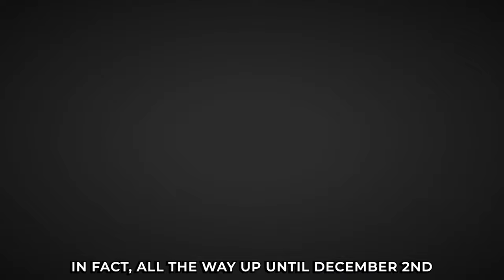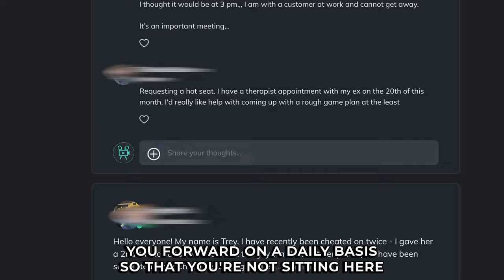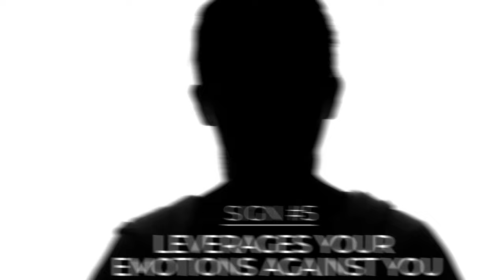5 Signs You're In Love With A Manipulator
Are you trapped in a relationship where manipulation is the norm? In this video, I break down 5 clear signs that you're dealing with a manipulative partner. From guilt-tripping and gaslighting to isolating you from loved ones, manipulators play calculated games to control and diminish you.

Discover how these toxic behaviors can erode your self-worth, isolate you, and make you question your reality. I also share strategies to recognize and overcome manipulation, set boundaries, and reclaim your power.

If you're tired of feeling stuck, powerless, and unheard in your relationship, this video is for you. It's time to stop tolerating manipulation and start taking steps toward building a life of respect, love, and personal strength.

💬 Join the Community:
If you're dealing with betrayal, manipulation, or emotional abuse, you're not alone. We've built a special community for men like you—guys who want to rebuild their power and take control of their lives. Check out the details below.

STOP MANIPULATION, BETRAYAL & LIES IN YOUR MARRIAGE... FOR JUST $1!
From November 18th to December 2nd, claim your Betrayed to Badass audiobook and get 7 days of access to the Genuine Attraction Community. Transform your marriage—or leave with power.

Hurry—this offer ends December 2nd!

Timestamps
00:00:00  INTRO
00:55:10  EVERYTHING IS YOUR FAULT
02:29:05  THEY ESCALATE EVERYTHING
04:05:29  THEY ISOLATE YOU FROM EVERYONE ELSE
05:53:02  HOT AND COLD IRRATIONAL BEHAVIOR
09:00:10  THEY USE YOUR EMOTIONS AGAINST YOU
10:19:01  CONCLUSION